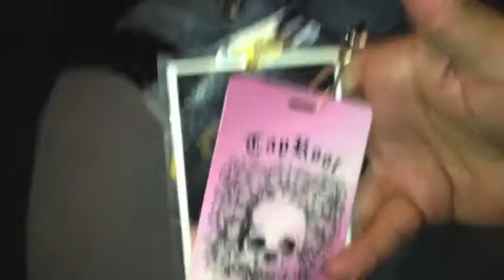Prospect Hill TV Episode 2 (Winter Riot Tour Update #2 "2012")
Episode 2 of Prospect Hill TV. Watch members of Prospect Hill and their crew on the Winter Riot Tour with Taproot, 12 Stones, Digital Summer, 3 Pill Morning, Dory Drive and Gone For Days.